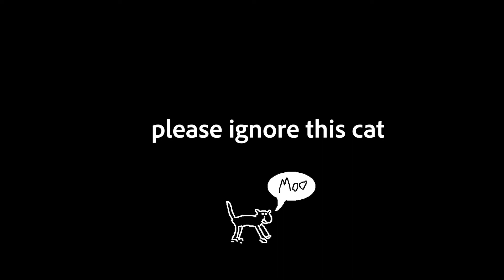Mardi Gras Presents - Item 4 (The Vinyl)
Hope you like the website as much as the video!
Less of course you hated the video, then hopefully you like the site more